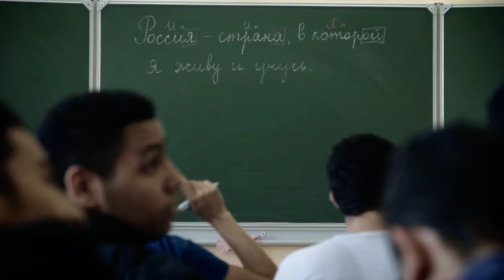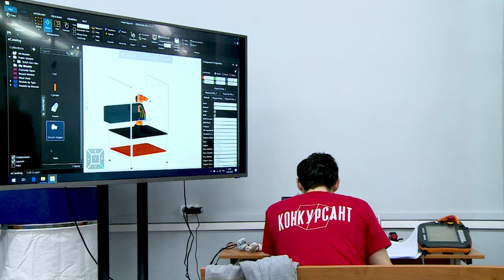Yaroslav The Wise Novgorod State University | MBBS IN RUSSIA | Official Video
Sahyadri Overseas & Education Consultant's is Official & Authorized Representative Of Yaroslavl The Wise Novogorod State University in India. We have well maintained & established Indian mess facility in Russia. Team is working in Russia Since year 2000 & have more than 23 years of experience. We not only help the students during admission process but we guide them throughout. We invite all the MBBS aspiring candidates to Novgorod to pursue your dream of becoming Doctor. What we promise we deliver.

Office :
📍1) Sahyadri Study Abroad
D Gold House, 3rd Floor Office No : 301, Dyaneshwar Paduka Chauk, FC Road, Shivajnagar, SR NO 1180/4 P.NO 558, PUNE - 411005

📍2) Sahyadri Study Abroad
Shop No 19- Deshmukh Sankul, Yawal Road Chopda - 425107- District Jalgaon, Maharashtra.

Yaroslav-the-Wise Novgorod State University is the largest educational institution in the North-West of the Russian Federation and the only one in the Novgorod region. Today, the university in Veliky Novgorod is known as the unique “multi-university-technopolis” which in 1993, for the first time in Russia, brought together several universities, technical schools, as well as research and production structures, preserving and increasing their scientific, educational and socio-cultural potential.

Currently, Novgorod State University comprises 7 scientific and educational institutions: Institute of Medical Education, Humanities Institute, Institute of Electronic Information Systems, Institute of Continuous Pedagogical Education, Institute of Digital Economics, Management and Service, Institute of Agriculture and Natural Resources, and Polytechnic Institute. The university also includes 4 vocational colleges: Polytechnic, Humanities, Medical, and Economic.
The university trains specialists at all levels of higher education (Bachelor, Master, PhD degree programs), further education and professional development in 170 educational programs, as well as in secondary vocational education programs.

In addition, the Institute of Medical Education of Novgorod State University provides training for medical personnel at all levels, including medical residency.

Today, more than 10 thousand students study at the university, among them about 6,000 Bachelor degree students, 224 medical residents, and 58 PhD students. The university provides degree training for about 800 international students from 51 countries of the world. Internationalization is an important part of NovSU development strategy. At present there are 64 agreements on cooperation and MOUs with HEIs and educational organizations from 22 countries of the world.

High quality education and research is provided primarily by highly qualified personnel. Out of the total number of 600 researchers and faculty members there are 129 Doctors of Sciences and 336 Candidates of Sciences. Such a high number of employees with academic degrees is ensured, among other things, with the effective work of the university Dissertation Councils in physics, philosophy and education.

The main research areas of the university include physics and technology of magneto-electric phenomena. Mathematical research groups solve generalized nonlinear integral-differential and difference equations; medical researchers work on the problems of prevalence, mechanisms of development, treatment and prevention of major cardiovascular diseases. Archaeological expeditions carry out scientific and protective archaeological research; large education research groups study the development of open educational systems in Russia and abroad.